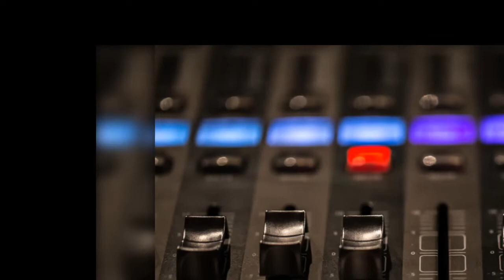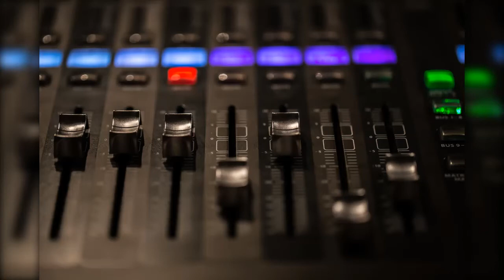► Historias de Medianoche - Nitroglicerina 🌌🌙💥- Películas radiofónicas. Relato radiofónico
🌟 ¡Bienvenidos a "Historias de Medianoche"! Esta vez, nos sumergiremos en la fascinante y explosiva narrativa de "Nitroglicerina". 💣🔥 ¿Estás listo para una experiencia que hará latir tu corazón con intensidad en la oscuridad de la noche?

🌚 Deja que la magia de la medianoche despierte los misterios que envuelven a la nitroglicerina, una sustancia que puede cambiar el curso de la historia en un instante. Acompáñanos en este viaje que combina la intriga de la medianoche con la intensidad de una narración explosiva.

🎙️ Prepárate para una experiencia auditiva única mientras exploramos los secretos y peligros detrás de esta sustancia intrigante. 💫✨ Comparte tus pensamientos y anticipaciones en los comentarios. ¿Qué crees que nos deparará la historia de la nitroglicerina?